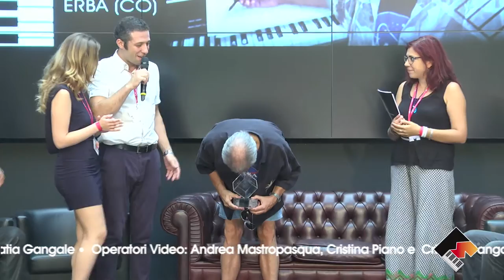Paul Buckmaster racconta Miles Davis, Elton John, David Bowie... (Casa FIM 2016).